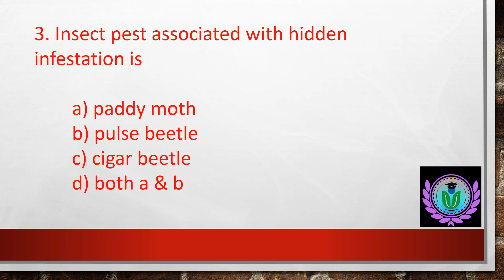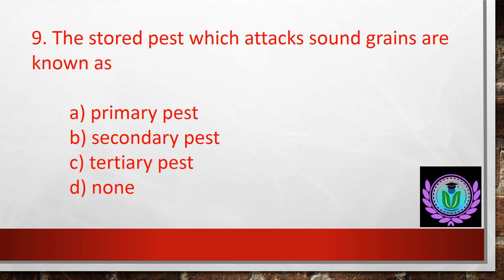Stored product pest and their management foe Food Safety Officer exam|FCI|FSSAI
for more videos and to attend mock exams join telegram channel
best book to study